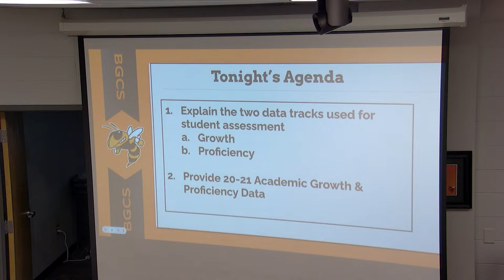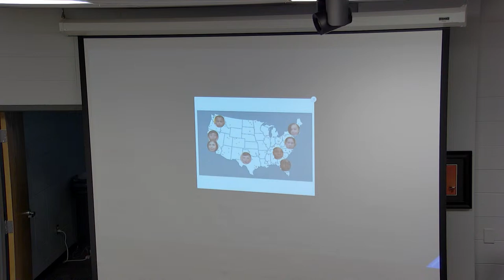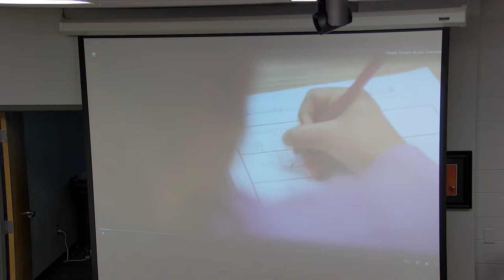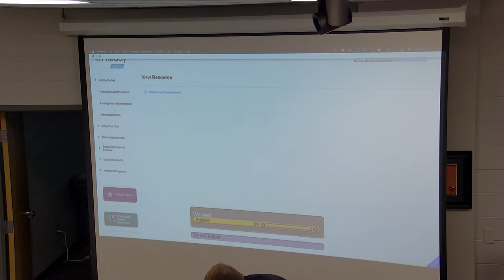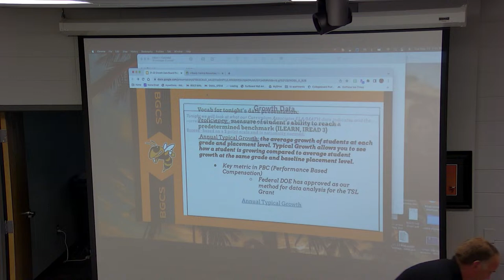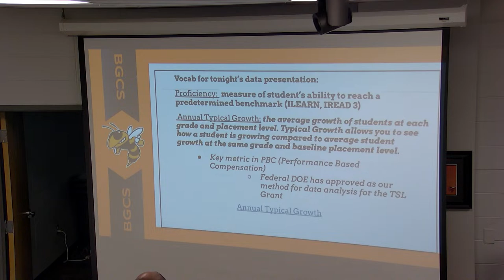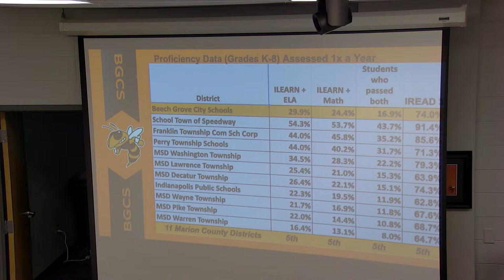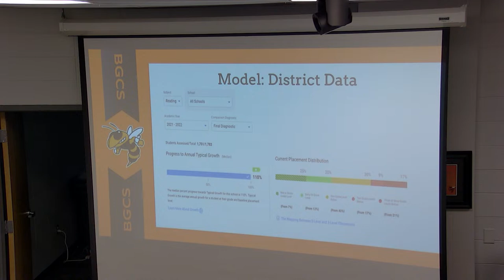Beech Grove City Schools